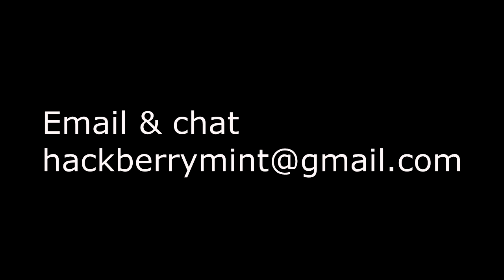Covenant Prep Algebra 2 Lesson 74